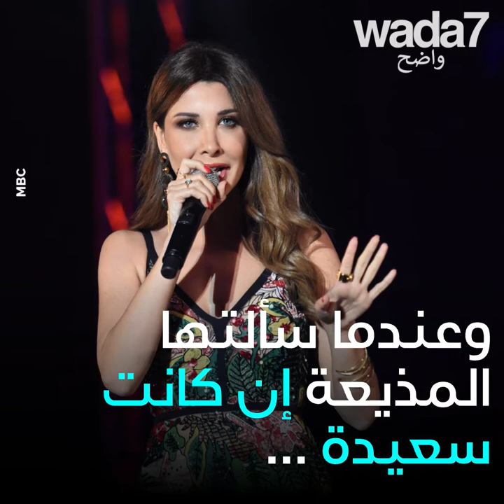نانسي عجرم ترقص وتعترف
نانسي عجرم ترقص على أغنية هيفاء وهبي وتتحدث عن زوجها وحملها! 👫👶🏻